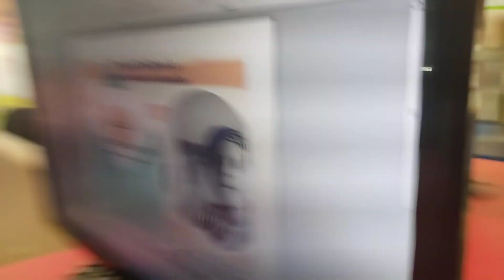Dono su cabello al Hospital pediatrico 👏 OBRA DE CARIDAD 🏨